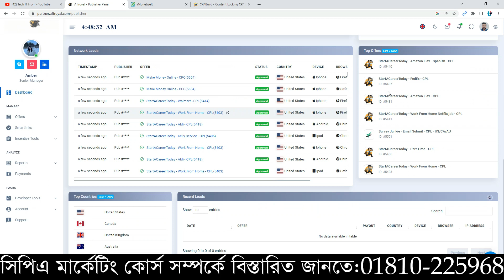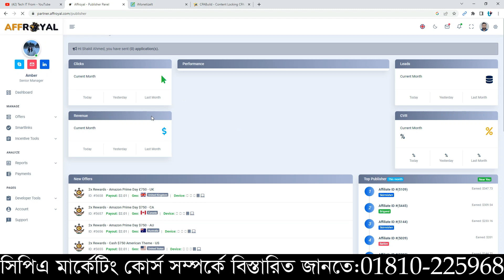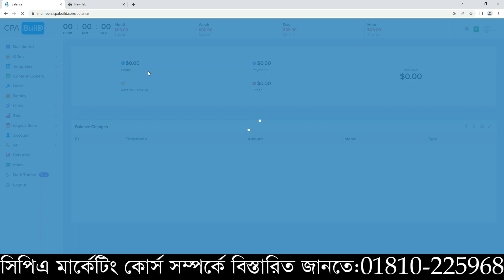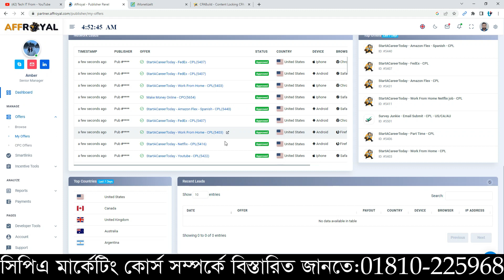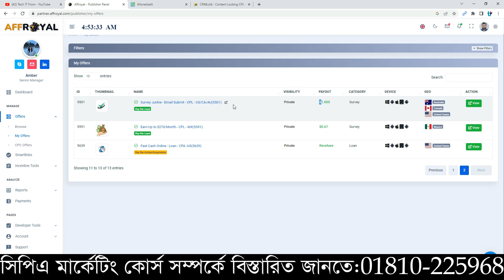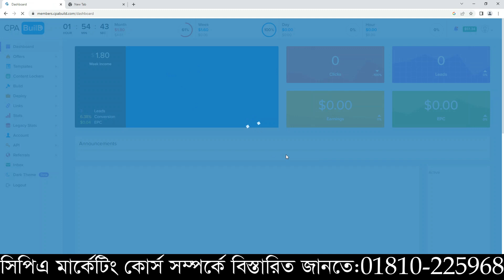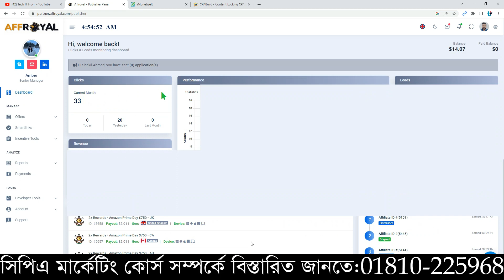Cpa Marketing Bangla। Cpa Marketing For Beginners 2023| affroyal new cpa network income $14 ।